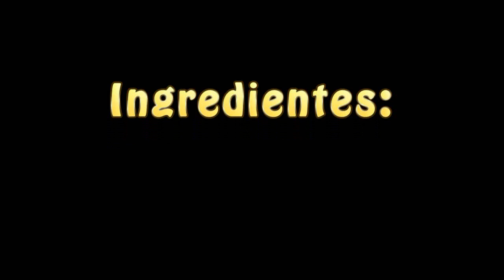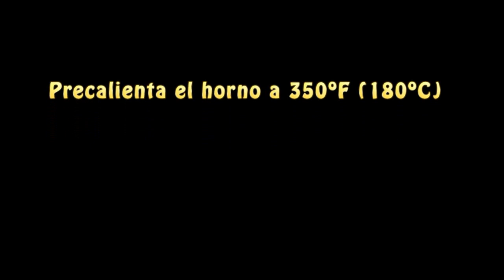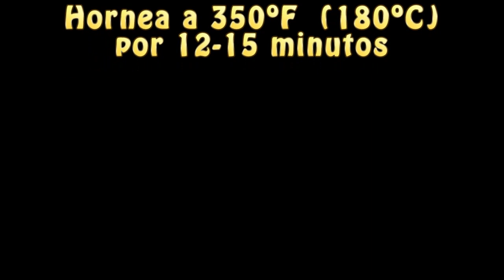Galletas de Chocolate para Halloween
Hola a todos! Aqui les dejo otra receta mas para este dia de Brujas. Estas ricas Galletas de Chocolate son perfectas para prepararlas en familia! Asi que si tienen niños pequeños en casa, invitenlos a la cocina para que se diviertan decorando estas deliciosas y lidisimas galletas!

Hace 2 docenas:
Ingredientes:

    1½ taza de harina
    3/4 de taza de azucar Glas
    1½ barras de mantequilla ( 3/4 taza)
    4 oz de chispas de chocolate semi-dulces
    ¼ cucharadita de sal
    2 cucharadas de Cocoa en polvo sin azucar
    1½ cucharaditas de extracto de vainilla
    1 huevo grande

Tambien necesitaras:

    Molde cortador de galletas de Halloween
    Betun preparado en color Negro, Naranja, y Verde (puedes usar tus colores favoritos. Este betun lo encuentras en cualquier supermercado o dulcerias.)
    Chispitas de chocolates (gragas/confites de chocolate) (opcional)
    Azucar de color (opcional)
    Chispitas de Calabaza (opcional)
    Plumon de Betun en gel para decorar Negro y Blanco (opcional)